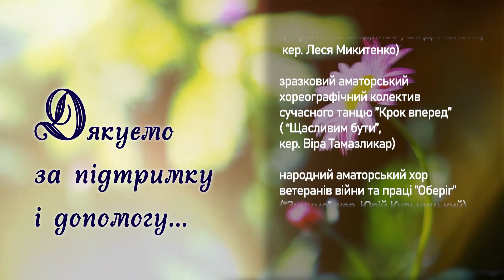День працівників соціальної сфери - відеопривітання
Колектив Хотинського  будинку народної творості та дозвілля від щирого серця вітає із професійним святом людей, чия праця сповнена гуманізму, милосердя і тепла – працівників соціальної сфери!

Вашу чуйність відчувають широкі верстви населення і, насамперед, пенсіонери та інваліди, діти-сироти, малозабезпечені та багатодітні сім’ї, безробітні громадяни.

Нехай ваша компетентність, працьовитість, душевне тепло і надалі служитимуть людям, а свято принесе усвідомлення своєї причетності до великої справи соціального захисту людини.

Натхнення, щирості та терпіння у вашій благородній справі, реалізації ідей та задумів на користь кожного громадянина та всього українського народу!

01:12 - Сама-сама (кавер на Дзідзьо) - Серафим Романюк та Евеліна Бойко
04:30 - Мріяти не шкідливо (Монатік)  - Владислава Перепічка та Анна Микитенко
06:10 - Щасливим бути - зразковий аматорський хореографічний колектив сучасного танцю "Крок вперед"
10:04 - привітання від учасниць народного аматорського хору ветеранів війни та праці "Оберіг"
11:39 - Зичимо - народний аматорський хор ветеранів війни та праці "Оберіг"